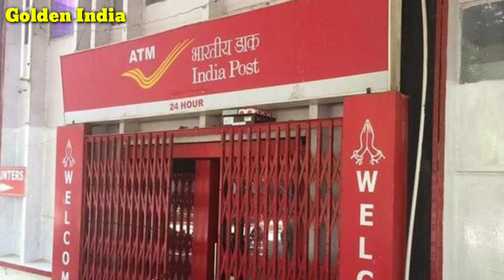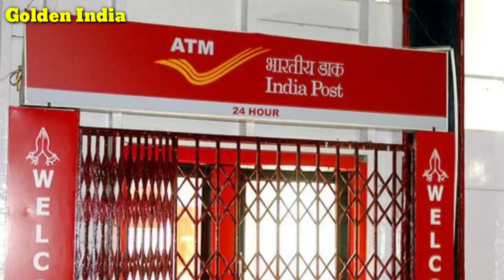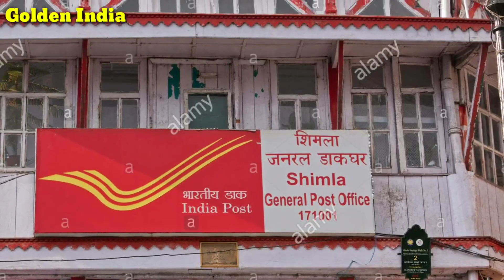पोस्ट ऑफिस की इस स्कीम में लगाए पैसा होगी हर महीने ₹5700 इनकम | Post Office Scheme